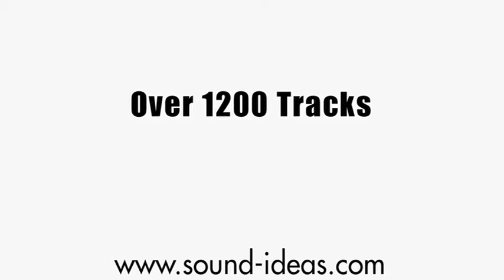Mix 1 Royalty Free Music Library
Mix 1 Royalty Free Music Library from Sound Ideas

Sound Ideas is the world's largest publisher of professional sound effects, royalty free production music and production elements.

GET SOCIAL with SOUND IDEAS